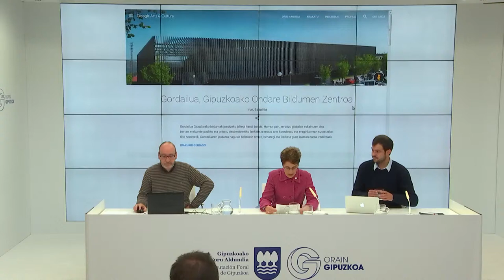Google Cultural Institute-rekin elkarlana / Colaboración con Google Cultural Institute